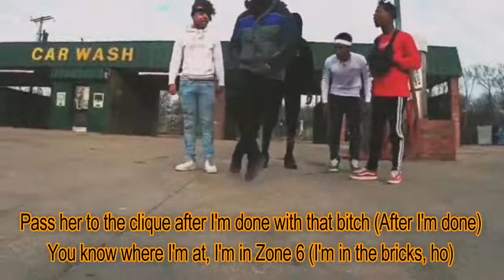Dispatch (Lyric Video) - Young Nudy Ft DaBaby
Dispatch by Young Nudy Ft DaBaby

lyrics:

Yeah
Y'all gon' need some back-up
Back-up, back-up, back-up, mayday
(Yo Pi'erre, you wanna come out here?)
They all finna fall down
They gon' need some back-up,
Bullets finna fall down (Bullets finna fall down)
They cannot run now (They cannot run now)
Pull up like a hundred strong
(Pull up like a hundred)
Pulled up with like thirty sticks
(Pull up with like thirty)
Pulled up with like fifty Glocks
(Pulled up with like fifty)
Twenty-five Uzis
Know we goin' stupid (Yeah, bitch)
Strapped up in this bitch,
Better not move stupid (Nah, bitch)
Knock your head off, is you fuckin' stupid?
(Is you fuckin' stupid?)
You know how we do shit
Shoot that bitch up right now
(You know how we do this)
.38 Special, leave 12 clueless (Clueless)
Knock a nigga face off, that's what we doin' (What we doin')
Money, drop that shit, know we pop that shit
(Know we pop that shit)
He an opposite, know we pop that shit
Pull up on your bitch in that big white Benz
(Big white Benz)
Roll the window down
Know she hoppin' in (Know she hoppin' in)
Two guns on my side, call them Glocks the twins
(Call them Glocks the twins)
Nigga try to pop, know we pop that shit (Know we pop that shit)
Stop that pussy shit, nigga, stop that shit (Stop that shit)
Got your bitch in the spot
Pussy poppin' shit (Pussy poppin' shit)
Yeah (Yeah), haha
She keep tryna suck me up, bitch, stop that shit (Yeah)
Pass her to the clique after I'm done with that bitch
(After I'm done)
You know where I'm at, I'm in Zone 6
(I'm in the bricks, ho)
Way these niggas rob, they will take your shit
(They will take your shit)
You wasn't built for it, don't come in my apartment
(Come in my apartment)
Don't be talkin' 'bout it if you ain't built for that shit
(You ain't built for that shit)
When we pull up on you, know we spin that shit
(Know we spin that shit)
You ain't got no partner, you ain't got no back-up
(You ain't got no back-up)
You ain't got no guns and you tryna act up
They all finna fall down (Yeah, yeah)
Back-up, back-up, back-up, mayday (Mayday)
Ah, ah (Woop, woop), back up (Yeah)
A nigga gon' need some help with me
You know how I act up (You know how I do)
Nigga know what's up with Baby
He pull up, make it rain, nigga (Oh that's what's up)
Nigga know ain't no bluff with Baby
I pull out, I'ma bang, nigga (Let's go)
And I ain't tryna mingle with none of these niggas
I don't wanna hang with you (Uh-uh)
You can give me your brain, that's an even exchange
I'ma swap out my chain with you (Yeah)
Fuckin' with me, that nigga a roach
I'm ready to step on a nigga (Yeah, I'm)
Tryna stand over a nigga (Huh?)
But you know I didn't go after cheddar (Yeah)
I just did me a show and then hit me a ho
I was holding the pole while I hit (Yeah, yeah)
'Bout to go to New York
But before, gotta stop and go driving for both of my niggas (Uh-huh)
I went through it before,
Show my diamonds and gold every time that I pose for a picture (Four)
Nigga fuckin' with PDE or BDB ENT, shit
(I'm talkin' 'bout like ASAP, like, you know)
They all finna fall down (Like right now, like yesterday)
Back-up, back-up, back-up, mayday (Quickly, expeditiously)
Back-up, back-up, back-up, mayday (Baby)
They cannot run now
Let's go